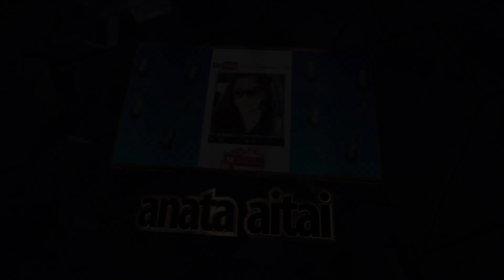grafting persimmon trees